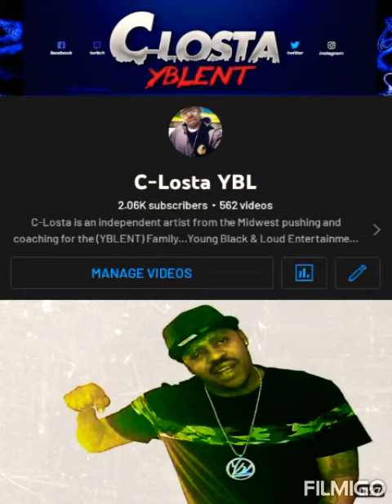C-Losta - NF ( Payed Dues Freestyle )